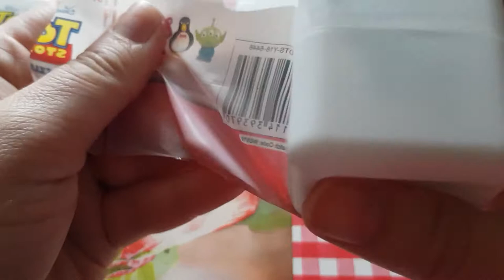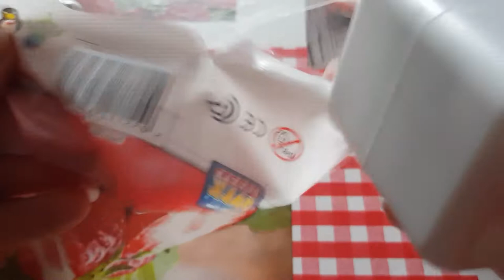ouverture figurine toy story